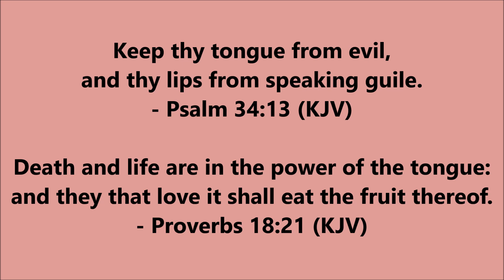Warning About The Power of the Tongue!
Business Information

Book Information